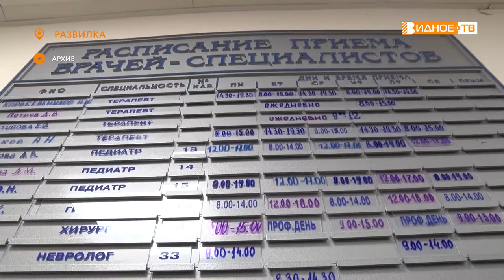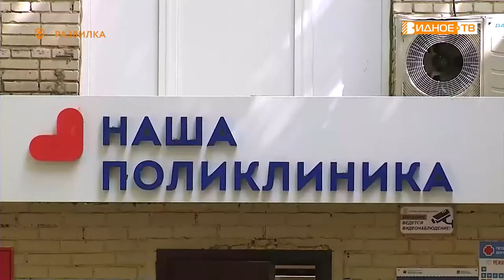СТАНЕТ УДОБНЕЕ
Далее к темам здравоохранения. В амбулатории посёлка Развилка начал работать стоматологический кабинет. Теперь получать медицинскую помощь станет удобнее почти 9 тысячам жителей Ленинского округа. Обновили и оборудование для физиологических процедур. Подробнее расскажем в сюжете.